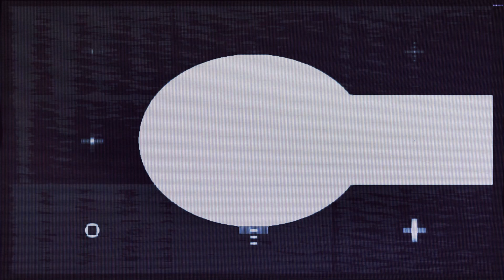War Prayer | The Shamen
In Gorbachev We Trust